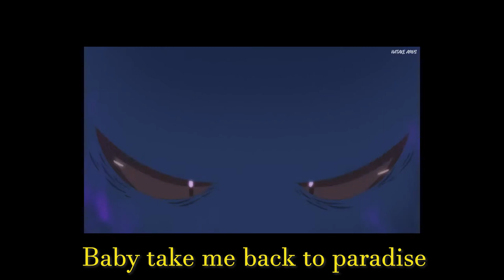GHOSTKID - Myself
Lyrics:

Ouh yeah
Ouh yeah
Yeah

I'm going insane for you
I'm always black for you
I'm tryna find gratitude now
Who do I look up to

And we die and we fight all night (Okay)
I'll be lying if I told you I fly (Before)
If he coming tell him that's my time (Tik tok)
Yeah the reaper's gonna take my life (Okay)

I feel it over myself (Carry on)
I'm a die unless you don't help (Bring it on)
I be feeling all the f*cking hate but you know
I never gonna do it myself (Oh no)

I never gonna do it myself (I need help)
Everybody else could hate (In the end)
I don't wanna do it myself cause I did it myself
And everybody though that I was pretending

For the rest of my life I'll be dead
But you never wanted me to say
All the shitty things inside my head that
Never wanna go away

Lately I've been losing time
I don't give a f*ck about my life
I just wanna kiss away the sky
Baby take me back to paradise

I don't wanna go alone right now
I'll be on my own before you drown
All the people on my Instagram
Will never see me shine until I die